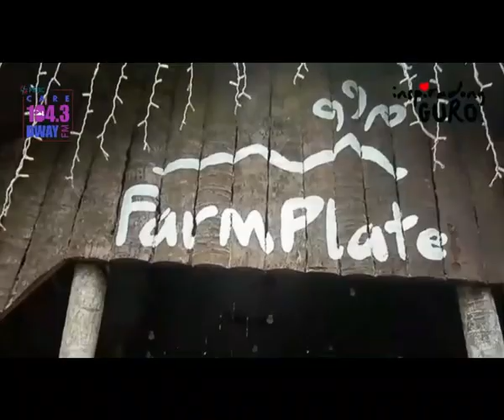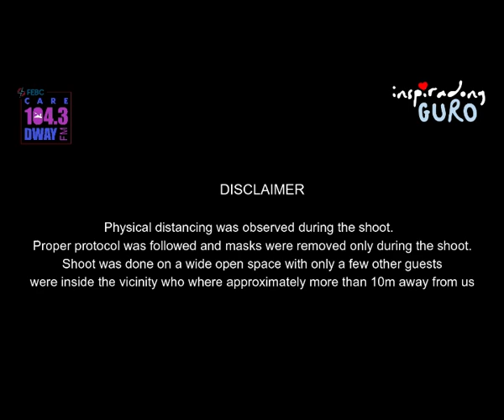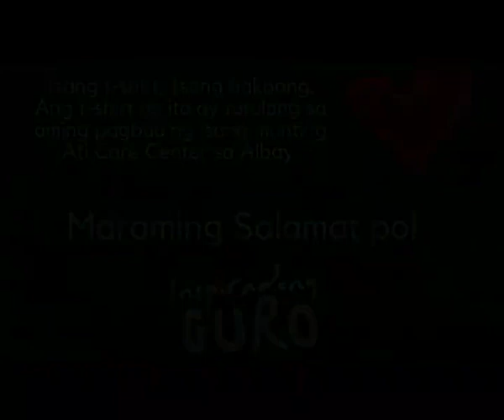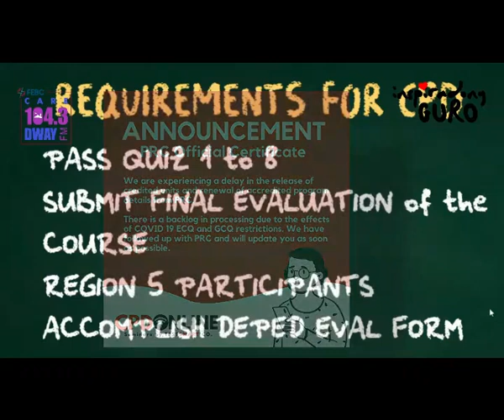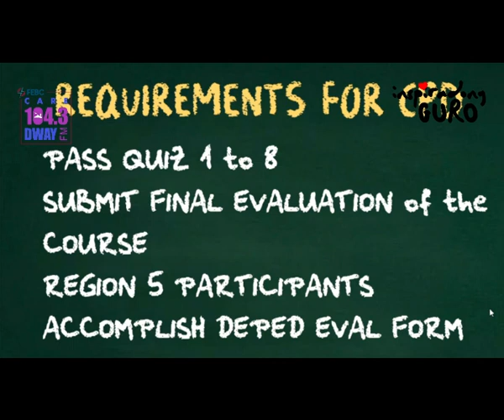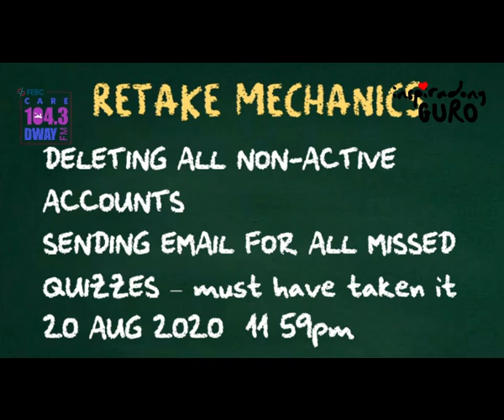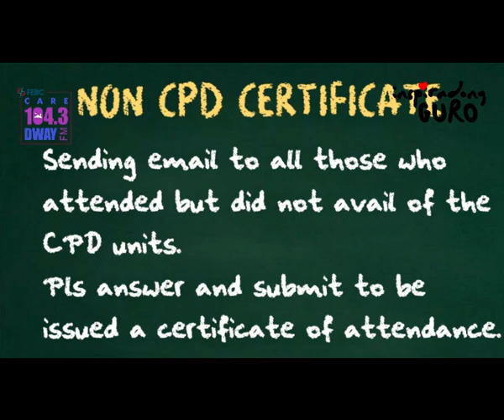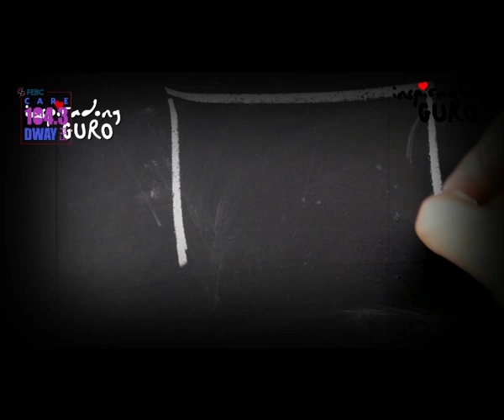Radio 101 - Wrap Up Session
Let us talk about the recently concluded Radio 101 Webinar. We will also discuss the CPD units and certificates and announcements on the new segments to watch out for in the show.